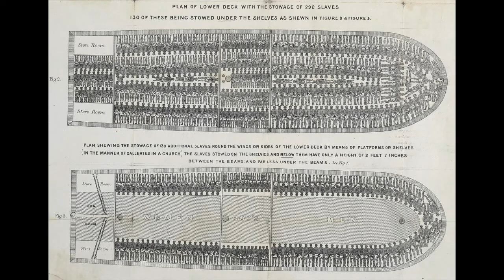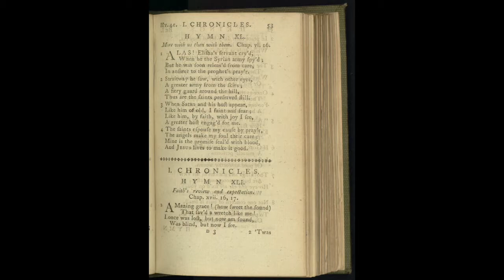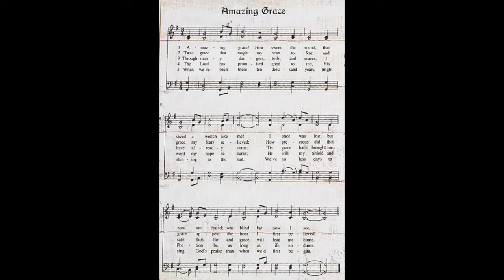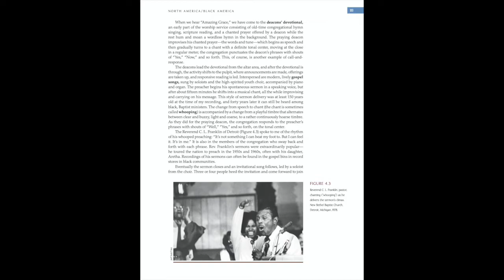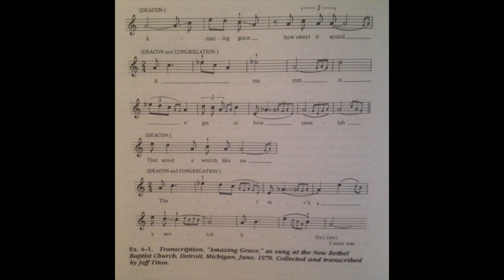John Newton - Amazing Grace (Two Versions)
John Newton (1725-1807) - Amazing Grace (1779) - Two Versions:  I. Fellowship Independent Baptist Church, Stanley, VA, August, 1977; II. New Bethel Baptist Church, Detroit, MI, June, 1978.  Jeff Todd Titon (b. 1943) - Worlds of Music: An Introduction to the Music of the World's Peoples, 1984, 1992, 1996.